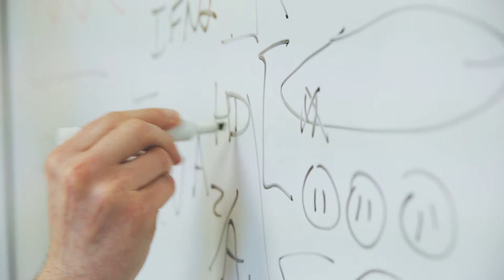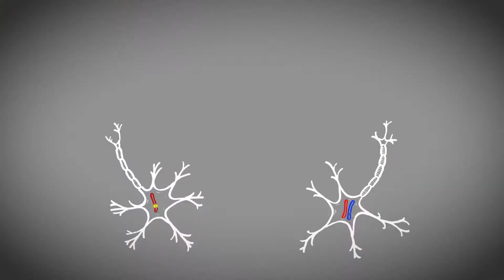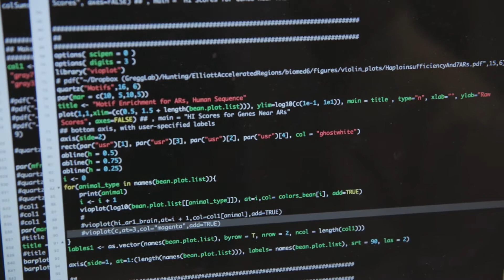Meet the Gregg lab - Researching Epigenetics!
Introduction to research and training in the Gregg lab at the University of Utah